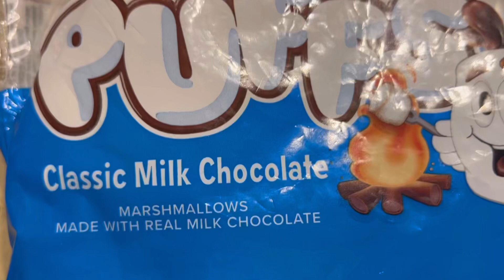Pre Stuffed with chocolate MARSHMALLOWS?!?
We had s’mores tonight ! All we needed was the marshmallows and graham crackers. These marshmallows came with chocolate in them!! AMAZING!!

Plus we used the grill for the roasting ! So good!